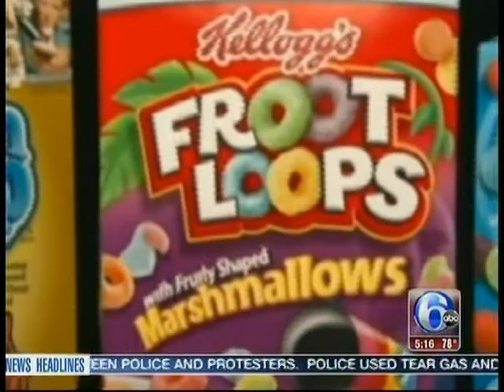Hidden Cavity Culprits Story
The number of preschoolers and young kids with cavities has continued to rise over the years, which begs the question, “Why?”  While many parents may be aware of issues with the more commonly-known culprits such as soda, candy or high-sugary juices, there are plenty of other foods that can lead to tooth decay that are not so obvious.

According to pediatric dentist Sheryl Radin, DDS, therein lies the danger.  Dr. Radin, owner of Growing Smiles in Floral Vale in Yardley, Pennsylvania, says many of the families she treats are shocked to hear that some of the foods and medicines they give their kids (sometimes on a daily basis) contain hidden cavity-culprits. In this story, Dr. Radin shares her top ones that may surprise you.